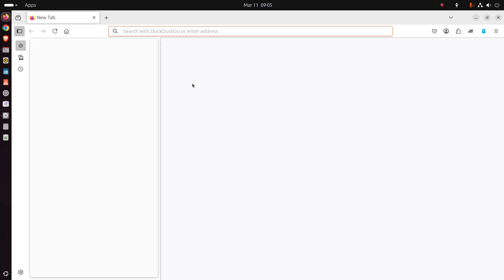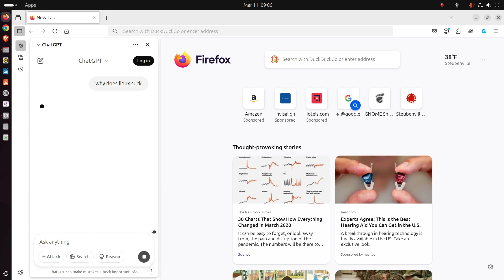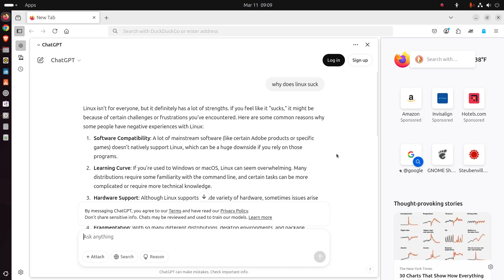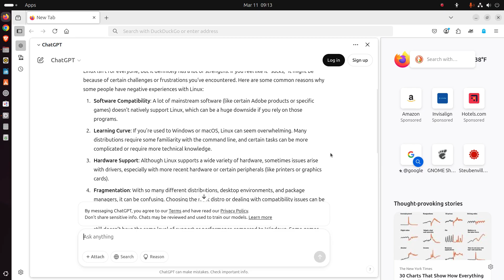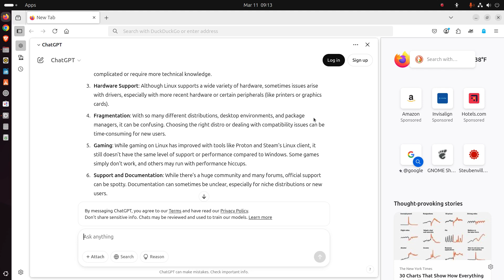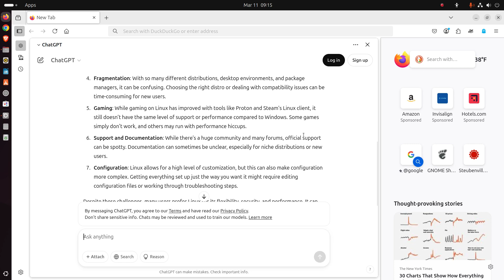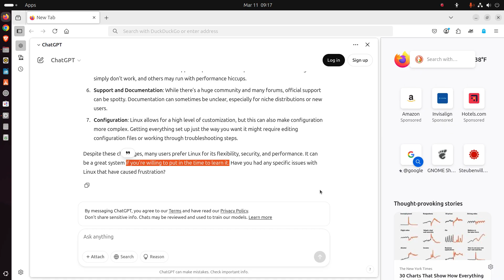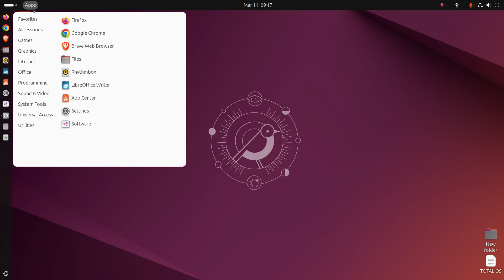I asked Chat GPT Why Linux "Sucks"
The latest Firefox has the A.I. built in so I tried it. The answers were fair.
Linux Mint, Ubuntu, Lubuntu, Chromebooks, Windows 11, MX Linux 32bit.
🪑 Gaming chair
🖥️ Dell Computer
📱N10 Smartphone
💻 YOGA Chromebook
💽 External drives (backup and backup again)
🎤 BOYA Lav Mic
🎤 FIFINE Mic
🎤 Wireless Mic
I use American Express to buy because of the
excellent customer service and clear English.